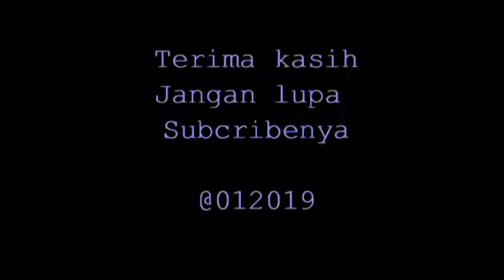Fish Lantern Photo Collection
Fish Lantern Photos Collection made from Red ang bao. Ornamental Hong Bao for Chinese New Year Decoration.